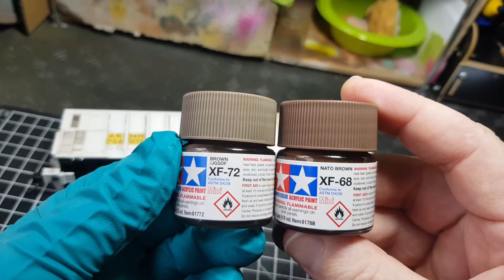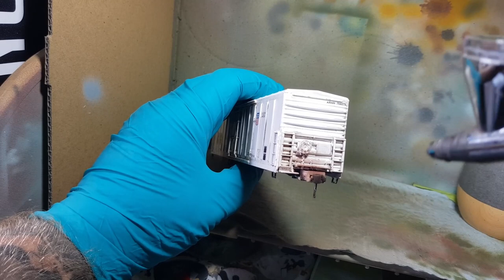How To Weather & Graffiti An HO Scale Reefer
Here's another weathering & graffiti video guys, I'm using a combination of oils and acrylic paints on this one.